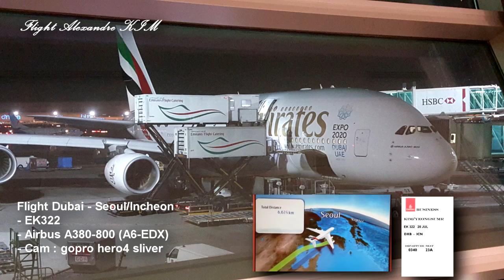[Flight S2] Dubai - Incheon EK322 Airbus A380-800 (2017.07.20)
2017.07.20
Flight Dubai - Incheon
- A380-800
- Cam : gopro hero4 sliver